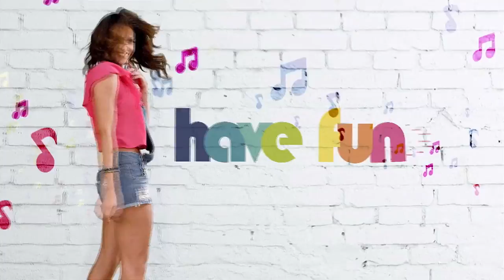Programa Bom demais - 16.04.16 - Bloco 2.1